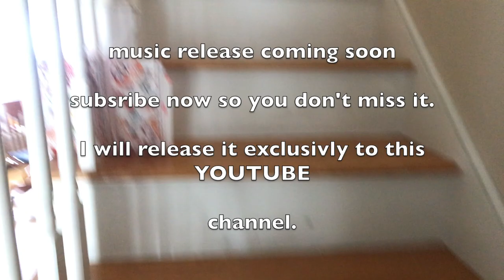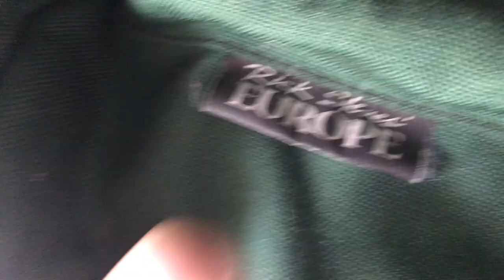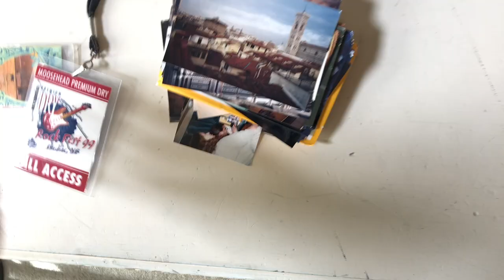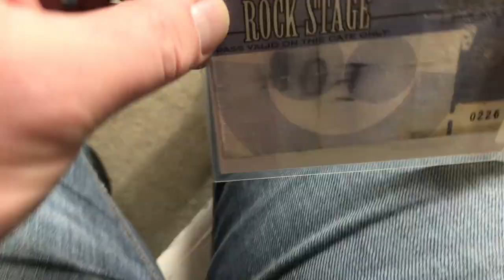Big Wreck Stories and Stuff Episode 1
Stories and stuff from my days in Big Wreck 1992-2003.

Thanks,